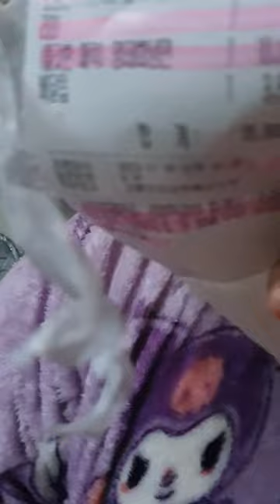명태 회 냉면 처음 먹어봄